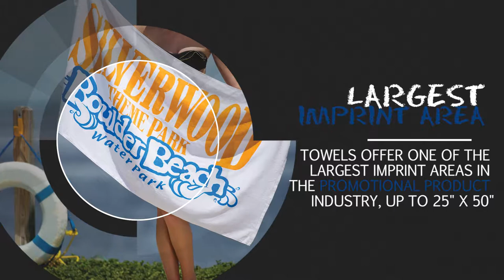Towels for the Promo Industry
Not sure how to sell beach towels? Here’s why they are the best promotional product for your spend!
With the largest demographic, longest durability and largest imprint area available, towels are the perfect solution!